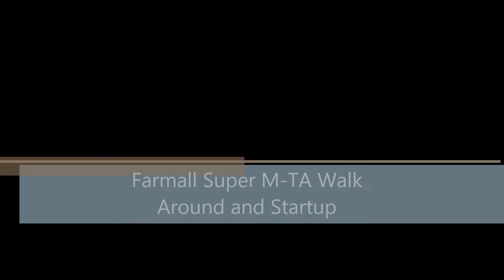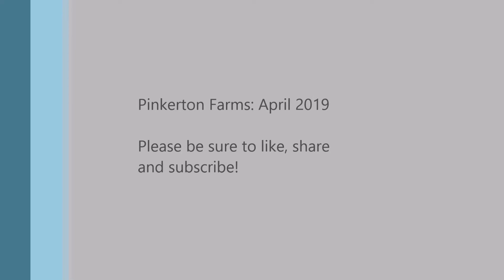Farmall Super MTA Walk Around and Startup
This is an M-TA that was rebuilt a little more than 20 years ago.  The engine has been bored out to a 281, and it has Fire Crater pistons.  The PTO shown is from a Farmall 350.  This tractor made about 80 HP on a PTO dyno several years ago. All the work to this machine was done by Jay and J. W. Pinkerton.  The tractor also has a custom wide front axle made by Jay Pinkerton.